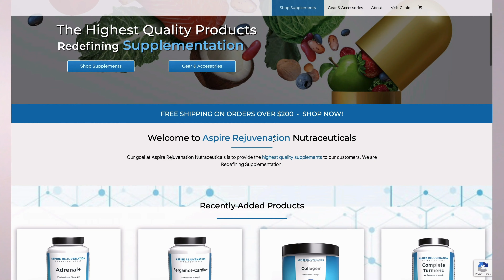Why choose Aspire Rejuvenation Clinic?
At Aspire Rejuvenation Clinics, we focus on the patient. We will always treat you like an individual and tailor your program to your specific needs.

The practitioners at Aspire are some of the most highly trained in the industry. We will always practice with integrity and ensure we provide only the best customer service to our patients.

Our medications and treatment programs are based on the most current evidence based medical practices. Our health supplements are manufactured in an FDA controlled and monitored facility. The cGMP certified facility manufactures medical grade supplements only available through medical facilities.